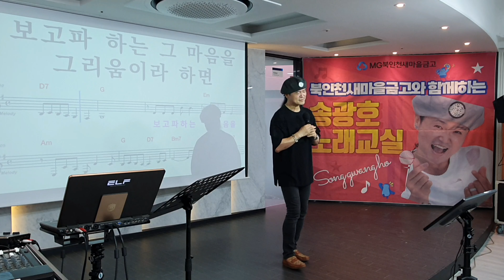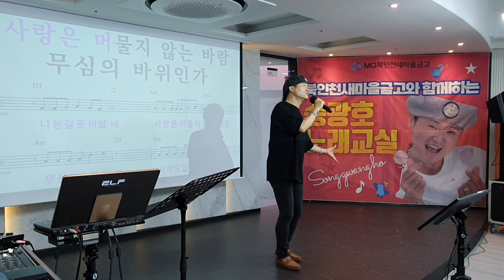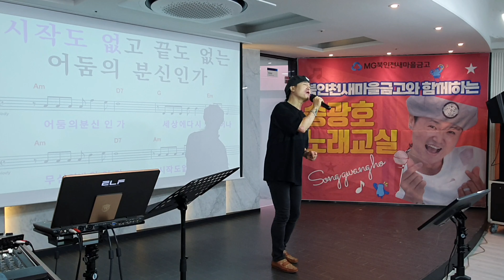사랑 /북인천새마을금고 화요반